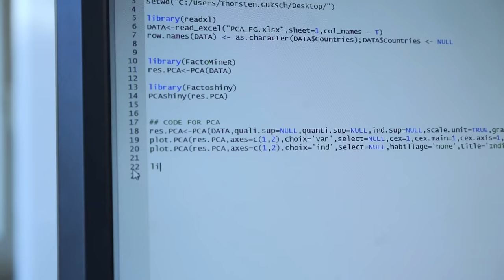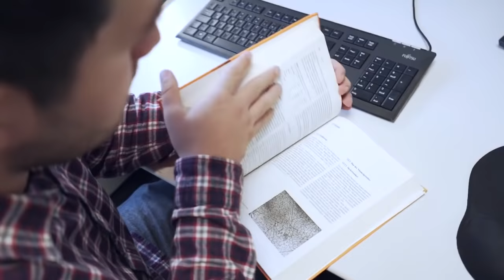Thorsten Guksch: Sensorik fasziniert den Master in Life Sciences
Nach seinem Studium mit Vertiefung Food and Beverage Innovation arbeitet Thorsten Guksch als Projekt Manager bei SAM Sensory Marketing International GmbH. Er schätzte besonders den modularen Aufbau des Studiums.

Die ZHAW ist eine der führenden Schweizer Hochschulen für angewandte Wissenschaften. Am Departement Life Sciences und Facility Management sind derzeit rund 1'500 Studierende immatrikuliert und über 600 Mitarbeitende beschäftigt. Das Aus- und Weiterbildungsprogramm umfasst fünf Bachelor- und drei Master-Studiengänge sowie ein breites Weiterbildungsangebot.

Mit unseren Kompetenzen in Life Sciences und Facility Management leisten wir auf den Gebieten Environment, Food, Health einen wichtigen Beitrag zur Lösung unserer gesellschaftlichen Herausforderungen und zur Erhöhung unserer Lebensqualität. Fünf forschungsstarke Institute in den Bereichen Chemie und Biotechnologie, lebensmittel- und Getränkeinnovation, Umwelt und natürliche Ressourcen, Angewandte Simulation sowie Facility Management leisten dazu ihren Beitrag in Form von Forschung, Entwicklung und Dienstleistung.